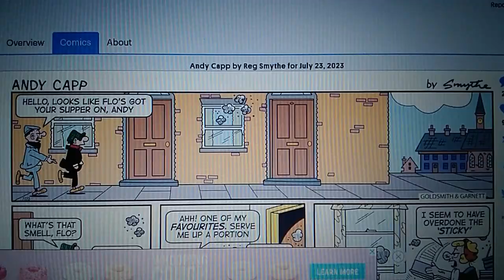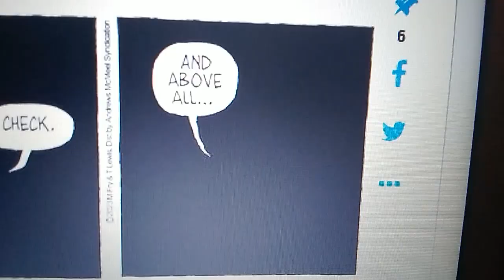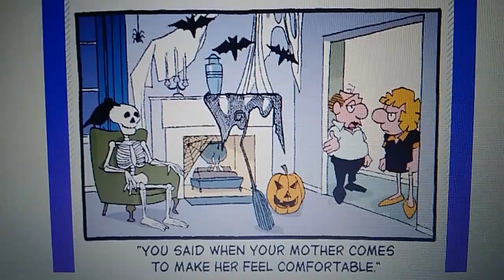William's Sunday Funnies July 23rd, 2023